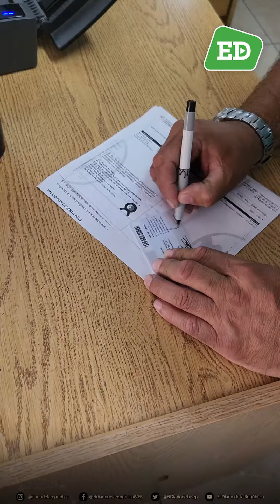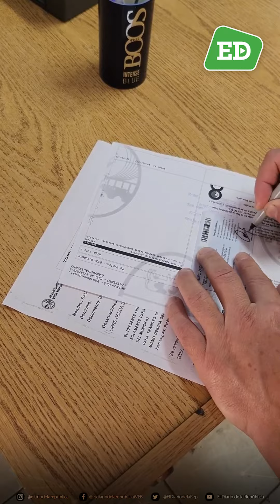Carnet de conducir: hacen unos 250 trámites por día en Villa Mercedes